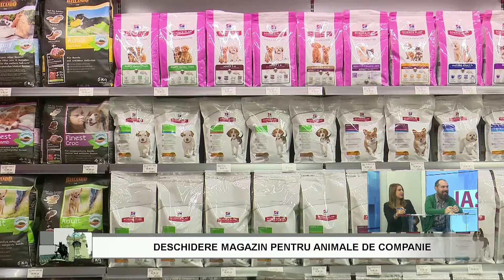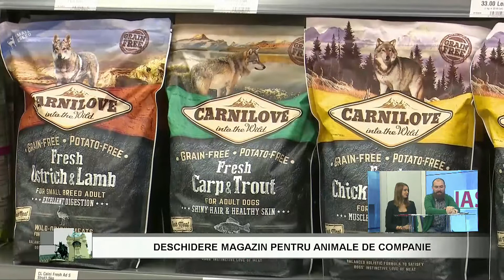IAȘUL TE VEDE! - DESCHIDERE MAGAZIN PENTRU ANIMALE DE COMPANIE (P1)